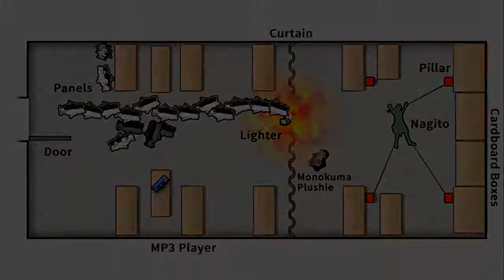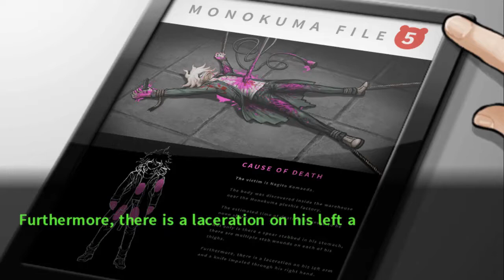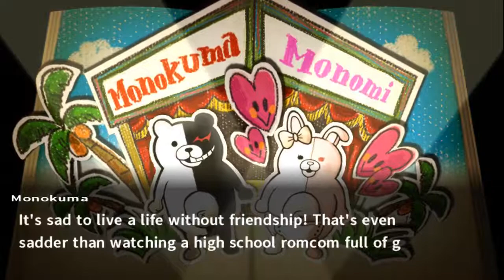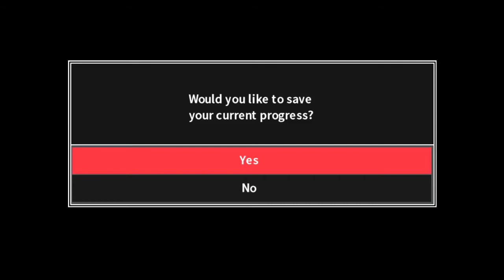A Twisted Trial | Danganronpa 2: Goodbye Despair